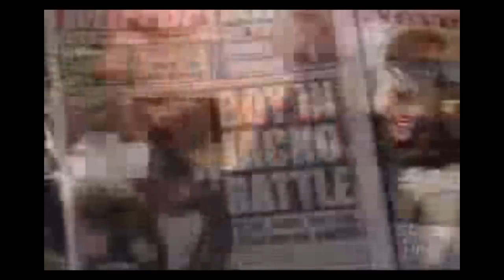Testimony George Lopez and the judge's decision on prior bad acts (Michael Jackson trial)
March 28th, 2005 Michael Jackson trial:
Judge Melville's Decision on Prior Bad Acts & Settlements Evidence, testimony by George Lopez.